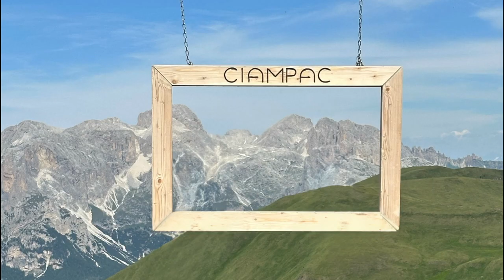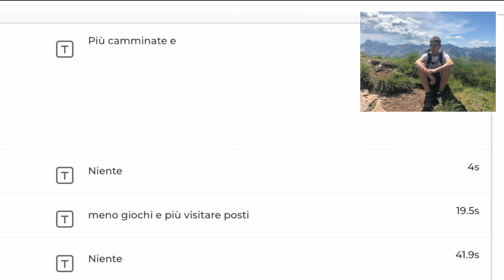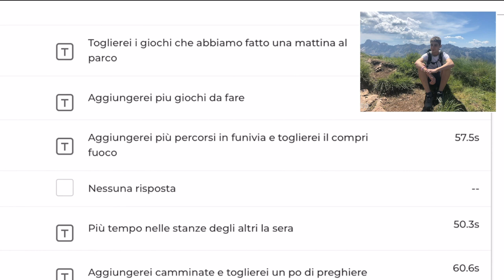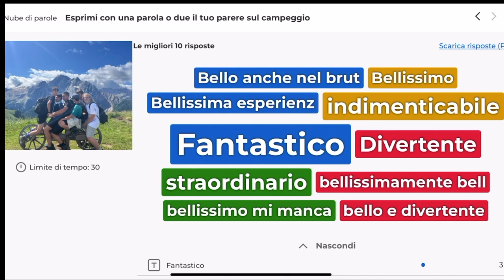Anno 2023 Campo III Media Canazei